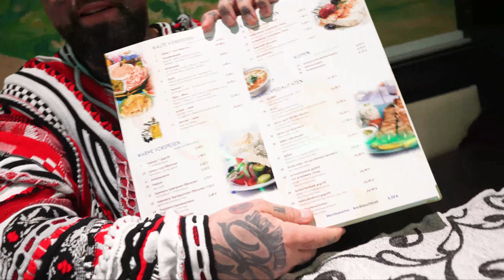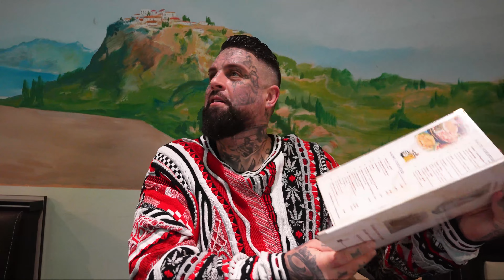Die BESTEN Dorf HOOD Foodspots!🔥 Foodtour im Nirgendwo!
Es ist wieder an der Zeit! Wer will Beef macht sich auf die Suche nach dem besten Foodspot in den Dörfern Deutschlands!

In dieser Folge erwartet euch der Grieche Namens „SYRTAKI“

Adresse: Neuendorfstraße 21, 16761 Hennigsdorf

Schreibt uns gerne ein paar Anregungen zu anderen Spots in die Kommentare!

Das Top Kommentar wird in der nächsten Folge natürlich eingeblendet!
Ganz viel Liebe an jeden der uns unterstützt!